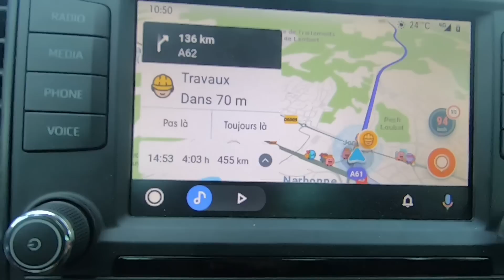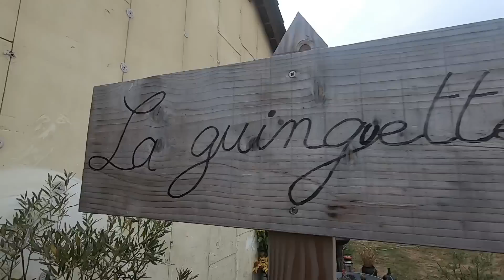je l'ai faite pleurer !!! ( VLOG)